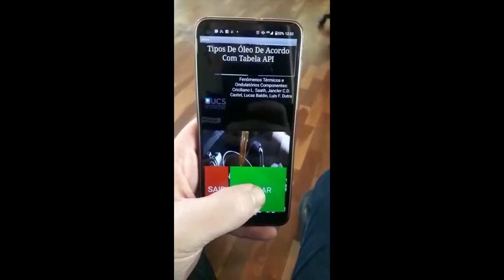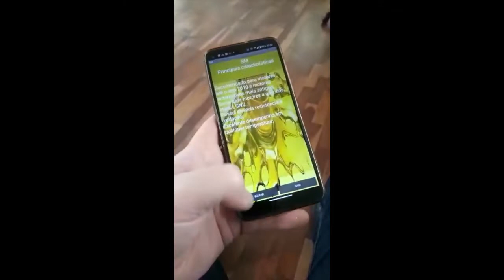App Consulta a tipos de óleo de acordo com Tabela API - UCS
Query application for oil types according to API Table
Criciliano Luiz Saath
Jancler Carteri Dal Castel
Lucas Baldin
Luis Felipe Dutra
Prof. Alexandre Mesquita
Universidade de Caxias do Sul, 2022.